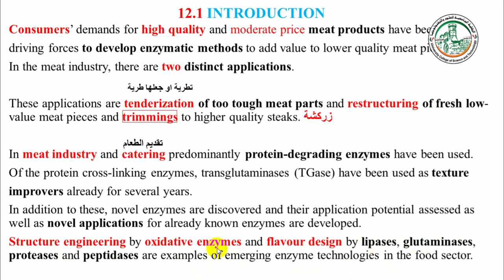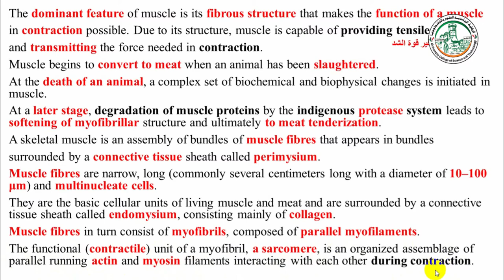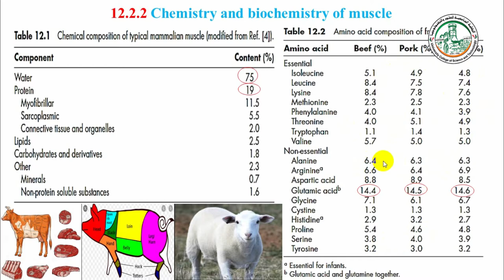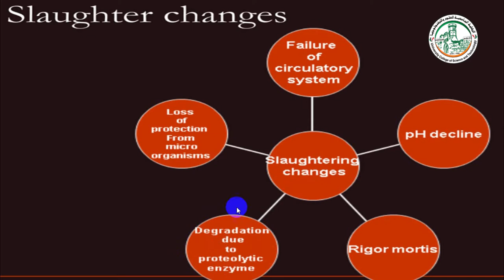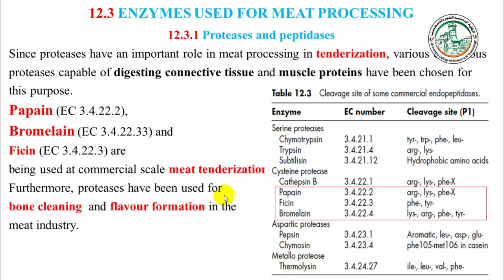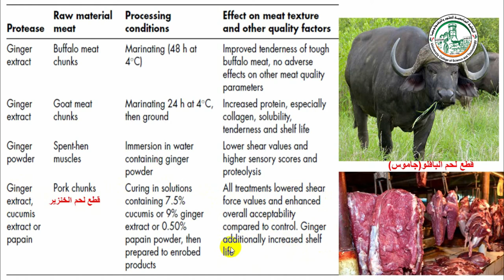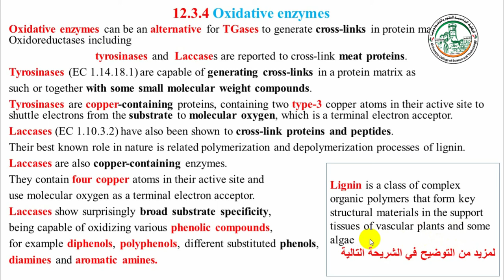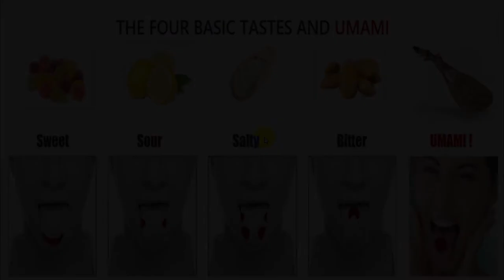Enzymes in meat processing 1